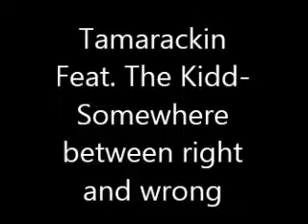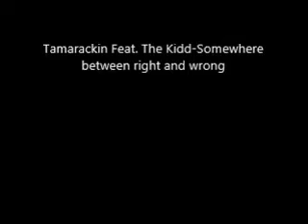Tamarackin Feat. The Kidd-Somewhere between right and wrong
tamarackin somewhere between right and wrong